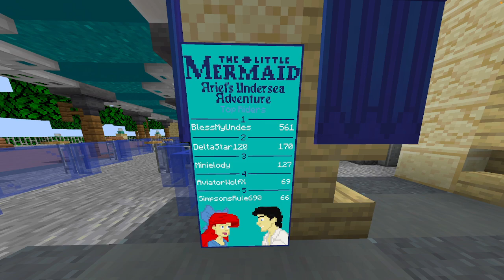MCParks Minecraft - The Little Mermaid in Disneyland!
Today we are on the MCParks Minecraft server and are riding The Little Mermaid in Disneyland!